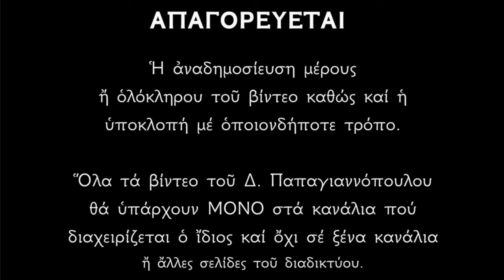🌸 22 Σεπτεμβρίου - γιορτή : Άγιος Φωκάς και οι 26 Ζωγραφίτες Ομολογητές Οσιομάρτυρες